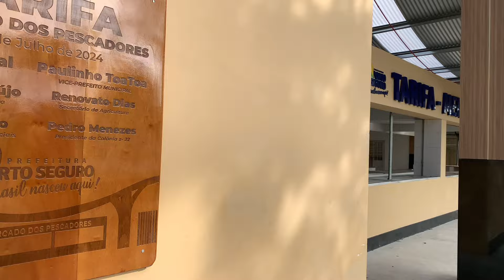NOVA TARIFA DOS PESCADORES EM PORTO SEGURO MERCADO DE PEIXES E MARISCOS